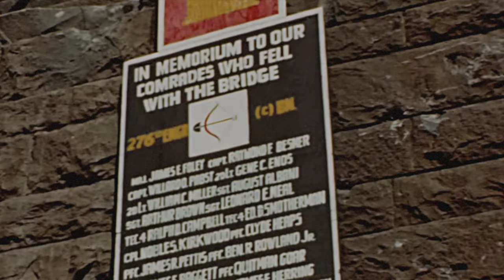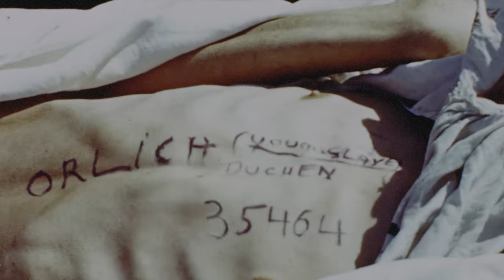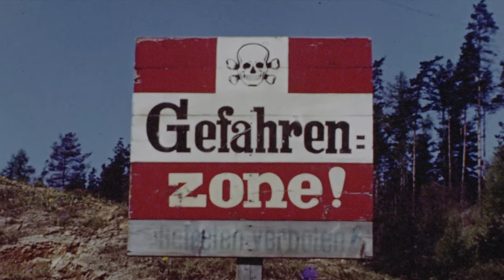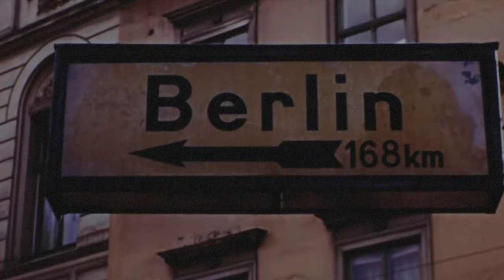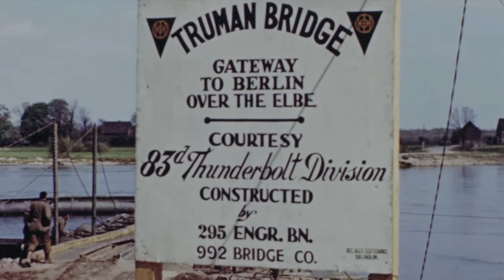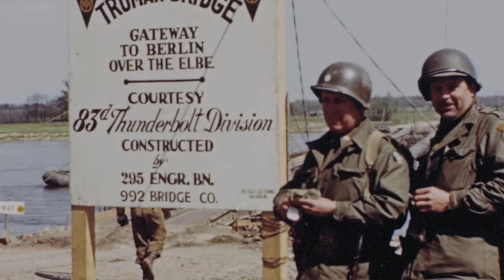WW2 Footage: Remagen Concentration Camp (1945)